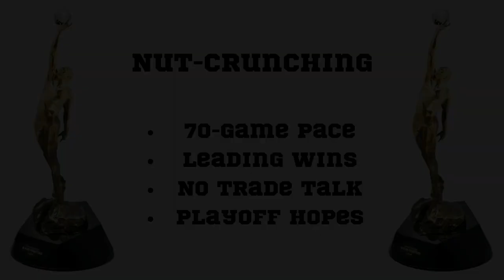2022-23 NBA MVP Race - End of February 2023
Here is how I see the 2022-23 NBA MVP race to the end of February 2023.

Any videos, images, or music used in this video are not mine and belong to the original owners.